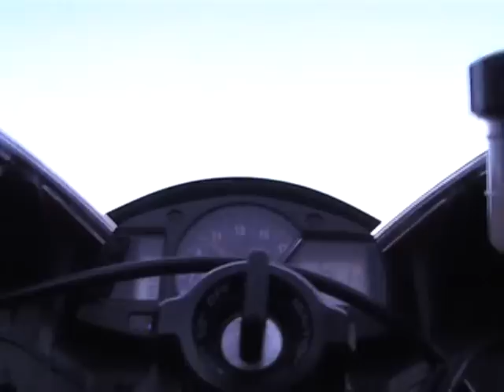Cobb mountain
Me playing with my new cam over cobb mtn

God bless all that have lost homes and all that they knew out here in the valley fire.